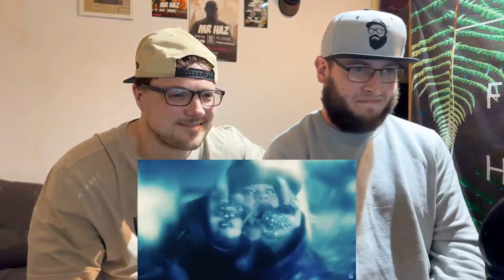MF DIAMOND - CHINCHILLA (MV) (UK Independent Artists React) THEY GOT AWAY WITH IT!?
Here is our reaction to @chinchilla_music 'MF DIAMOND' Music video